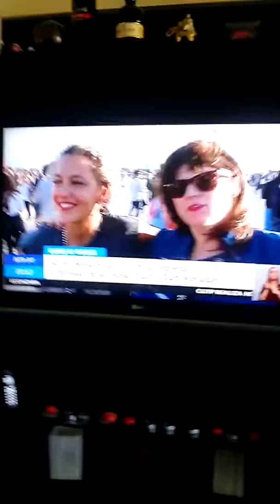Noticia dos guns n roses em portugal.fantastico!